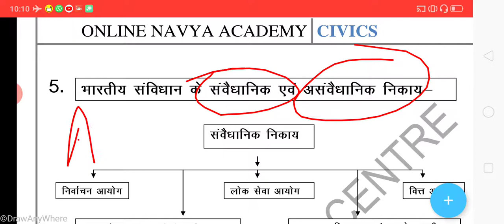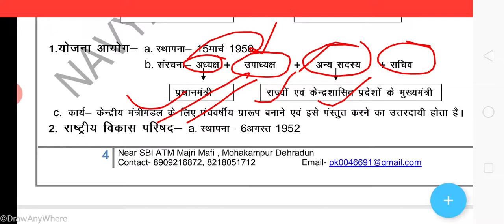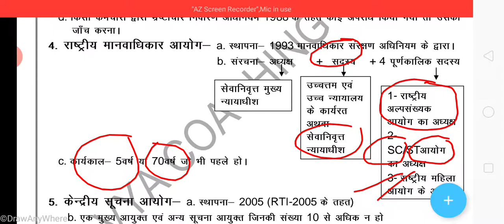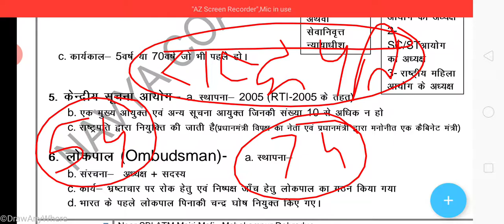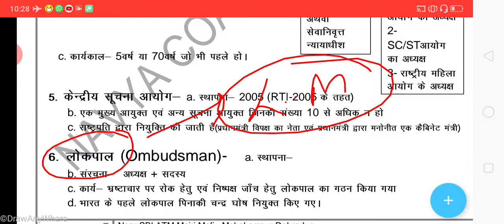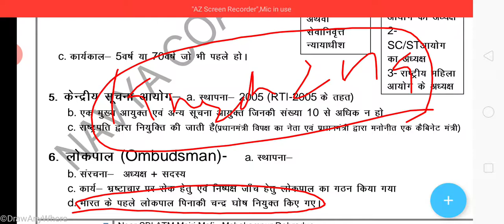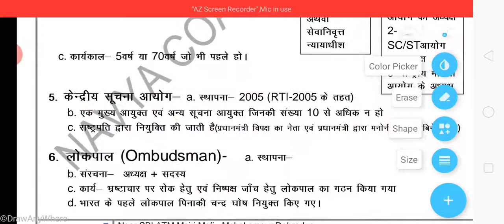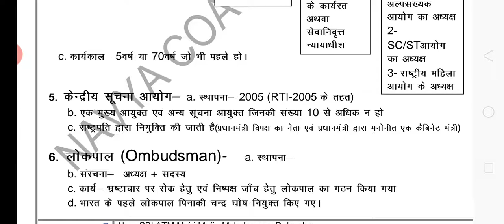Constitutional and nonconstitutional bodies of India||UKSSSC UKPSC UPSC SSC|| and all other exam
Hello friends is video me apke liye lekr aaya hu GS me civics ka ek new topic constitutional or non-constitutional bodies se related important facts discuss kiye h I hope apko video psnd aayega